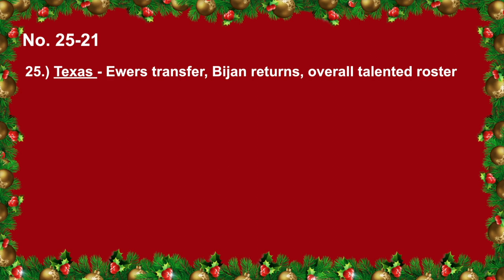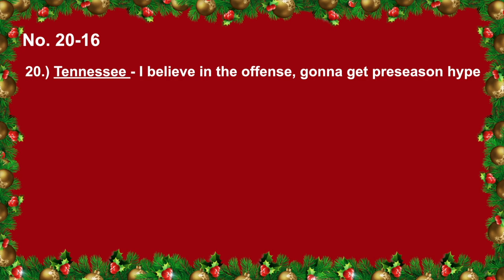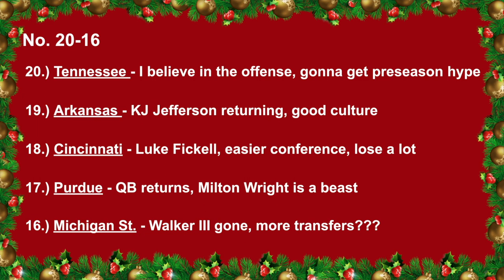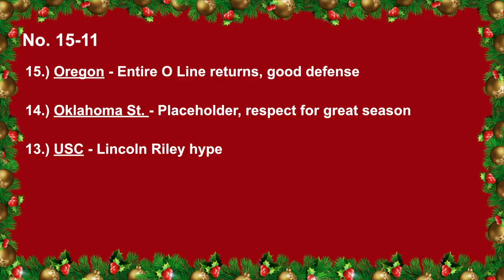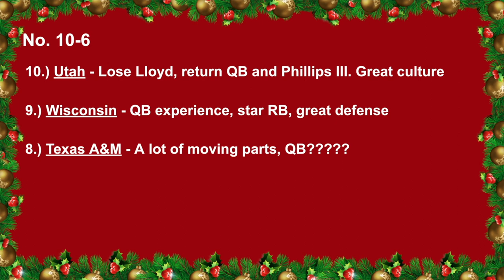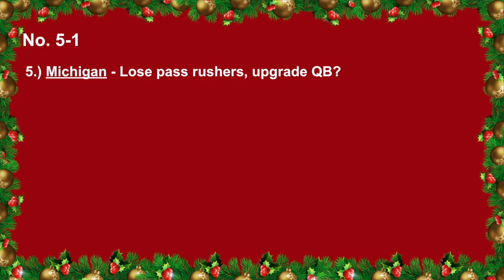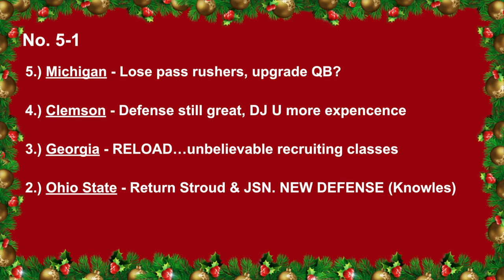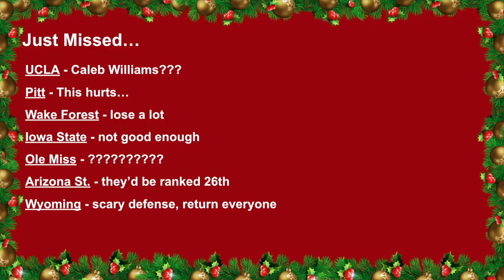Way-Too-Early College Football 2022 Preseason Top 25 Rankings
Way to soon CFB 2022 season top 25 rankings prediction.